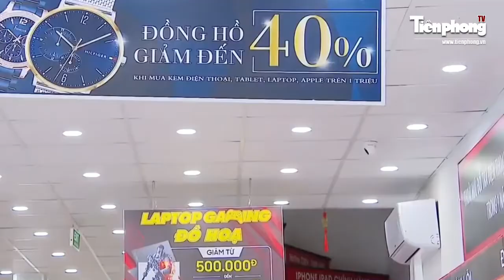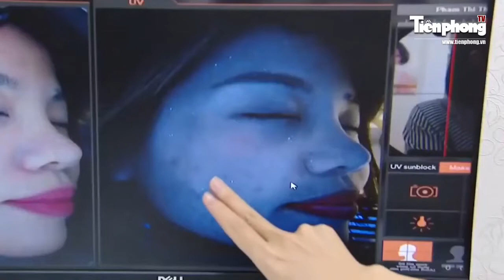Chưa đến Tết, đào đã được bán trên đường phố Hà Nội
Còn hơn 2 tháng mới tới Tết nhưng những cành đào nở hoa sớm đã được đưa ra chợ bán với giá từ 500.000 đến 600.000 đồng/cành tuỳ theo kích thước và dáng. Trong dịp Black Friday, bạn có thể thanh toán trực tuyến để “sale chồng sale”.